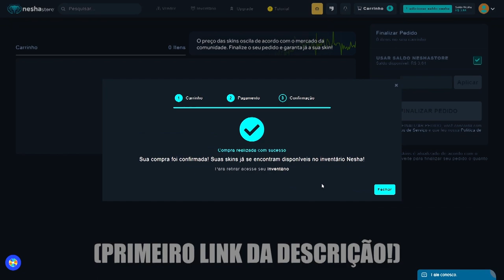AS MAIORES ZIKAS DA HISTÓRIA DO GAULES!! (Cs:Go) (Parte 2)